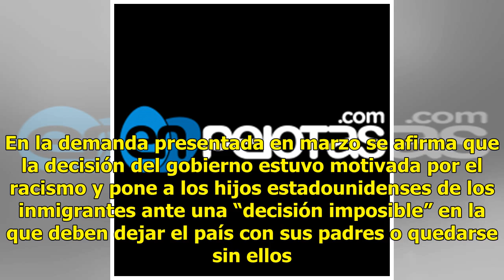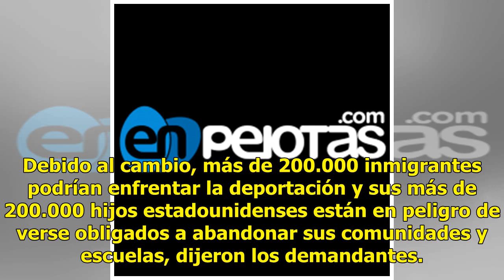EEUU: Juez autoriza demanda contra cancelación de TPS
SAN FRANCISCO (AP) — El gobierno del presidente Donald Trump sufrió el lunes un revés en su intento para conseguir que una corte desechara una demanda interpuesta contra su decisión de cancelar el Estatus de Protección Temporal o TPS a inmigrantes de cuatro países, entre ellos El Salvador y Nicaragu...